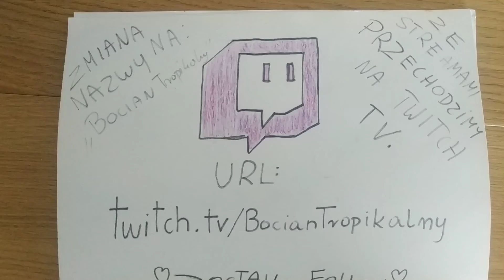!WAŻNA INFORMACJA!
Przechodzimy na Tłycza.

ZOSTAW FOLLOWA BYCZQ